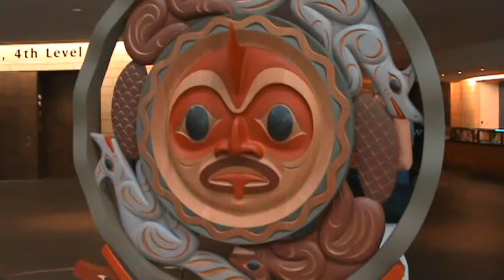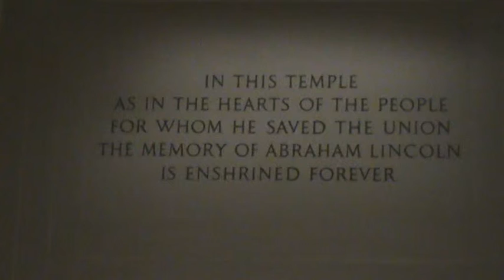Washington 2011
Scurtă vizită la DC.